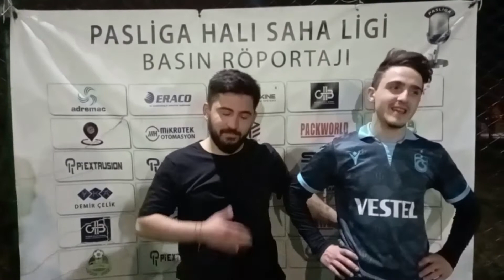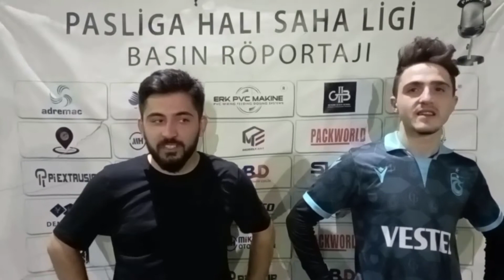EFENDİSPOR ULUDAĞ CİTY Maç Sonu Ropörtajı